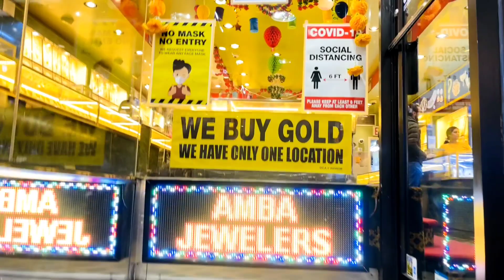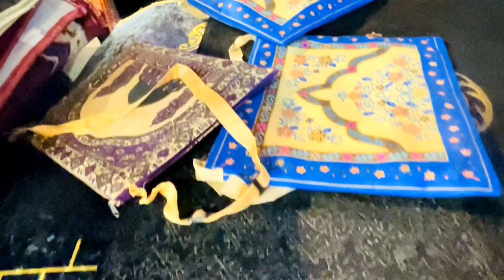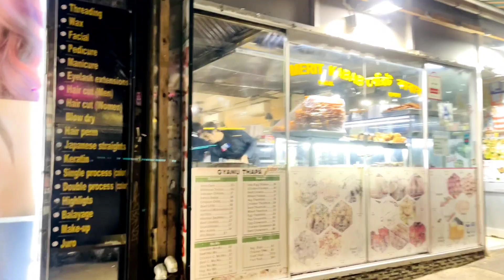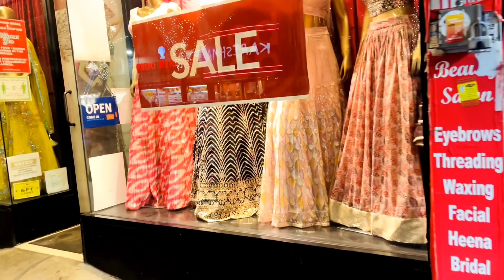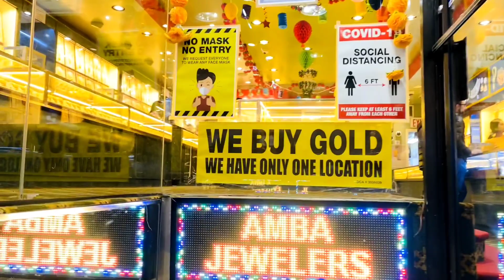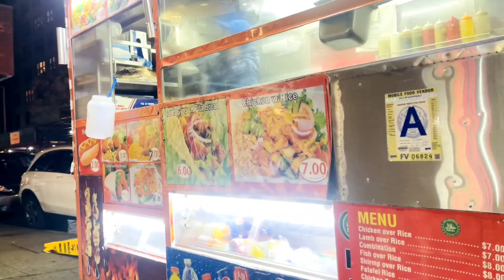ইউটিউবের প্রথম মাসের ইনকামের টাকা দিয়ে কি করলাম? ইচ্ছে আছে ভালো কাজে খরচ করব